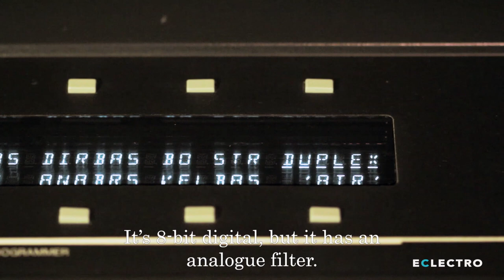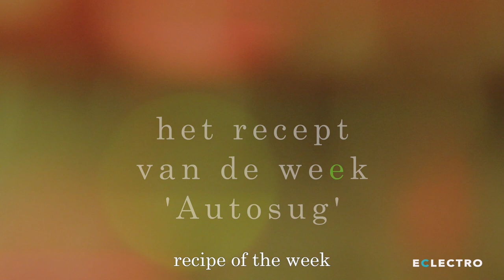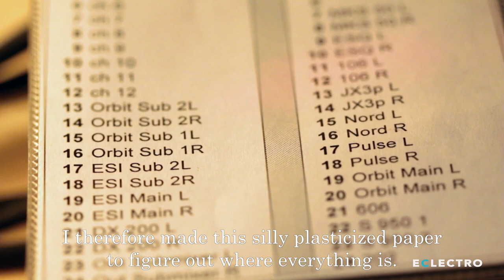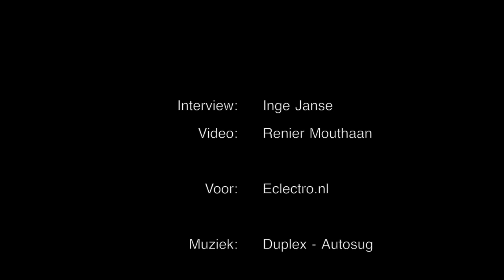Eclectic cooking with Duplex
In this 5th installment of the 'eclectic cooking with' series Dutch technoduo Duplex talk about their studio and workflow.
Plastified maps for the patchbay, banging your head on an 808 and the complete build-up for Autosug are some of the subjects mentioned.